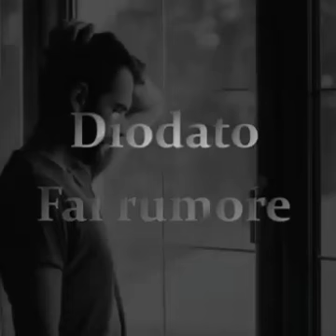Diodato... Fai rumore..